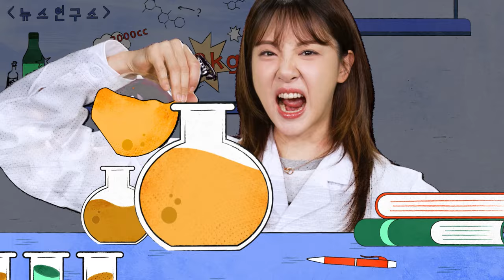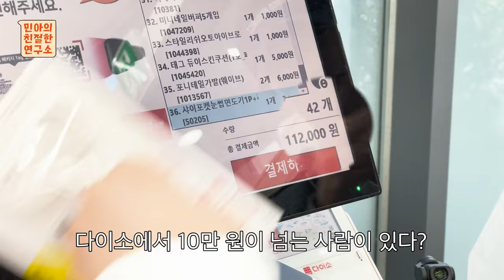다이소로 드랙 풀메이크업 가능? (ft. 보리&민아 드랙 공연) | 민아의친절한연구소 EP.9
김민아 보리와 함께 드랙퀸 화장 도전!!
그런데.. 다이소에서? 이런 미칀
다이소엔.. 정말 다 있을까?